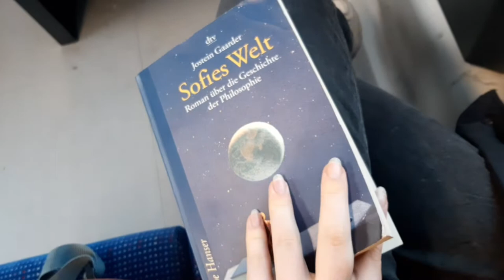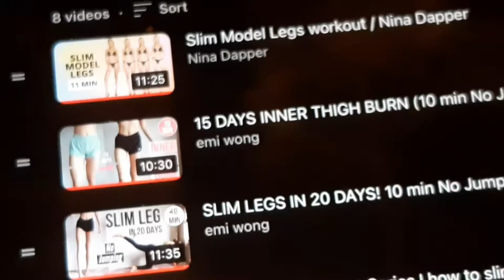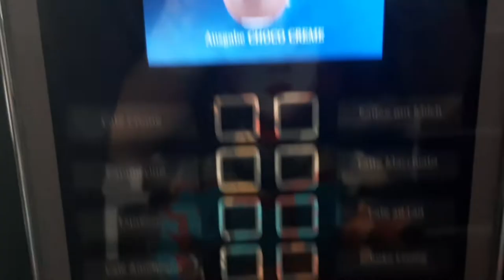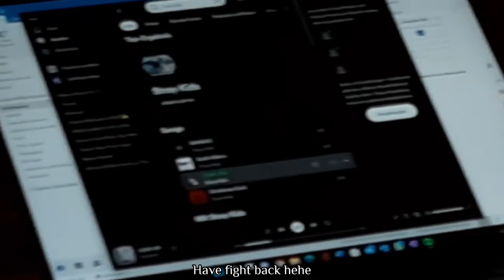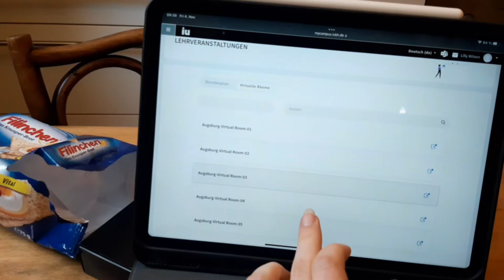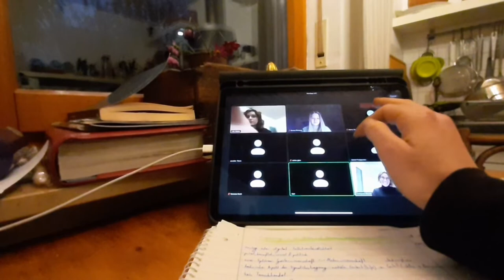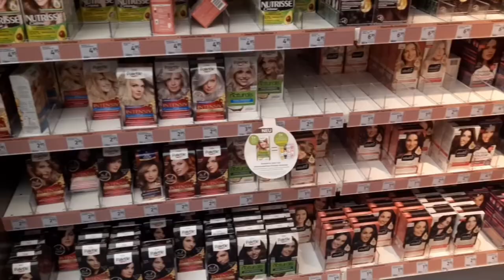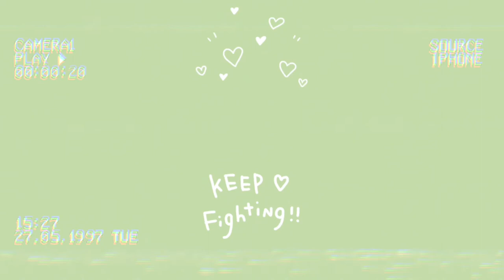Work, Uni and Freetime //vlog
I do stuff
I talk about stuff
I film stuff

Song: Fender Bender - Bad Snacks